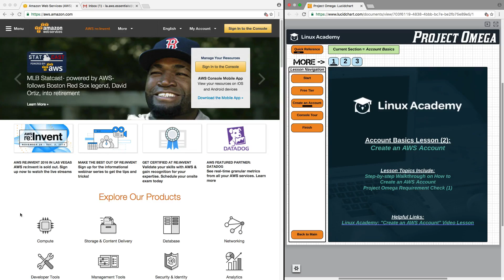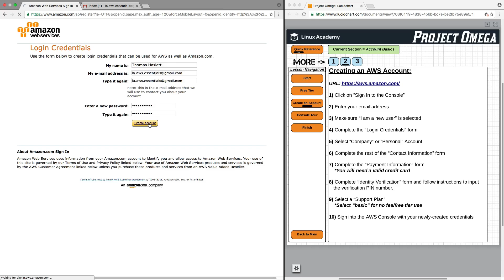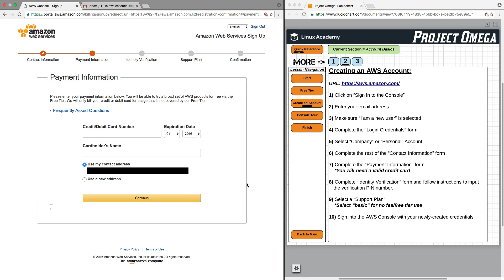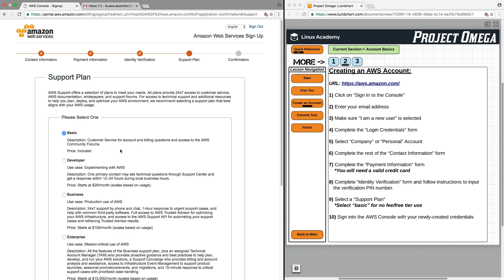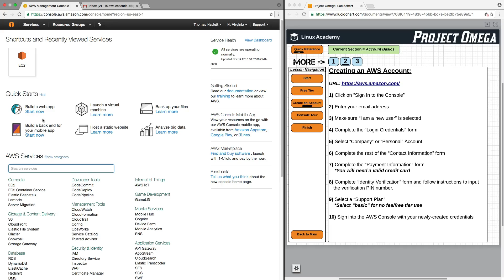AWS Essentials: Create an AWS Account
Ever wondered what steps are involved in creating an AWS account?